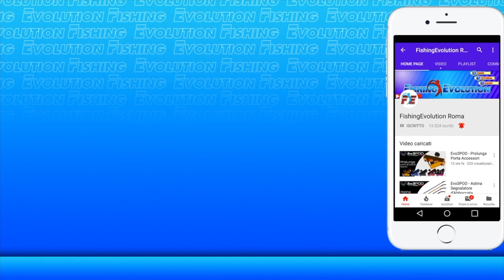SurfCasting - Il Bait Clip Stonfo. Lanciare le esche più lontano (Serie Bait Clip | Video 1)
Se questo Video ti è piaciuto, comunicamelo con un Like 👍
Lasciami un commento , ti risponderò.  Entra in SurfCaster Start Advanced e Diventa un SurfCaster.

Una Serie di Video in cui ti spiego i bait clip più utilizzati in commercio e come montarli.
in questo Video ti spiego come si utilizza il Bait Clip della Marca Stonfo

 Ciao, Andrea 😉
Andrea Costantini
Founder of Fishing Evolution.com